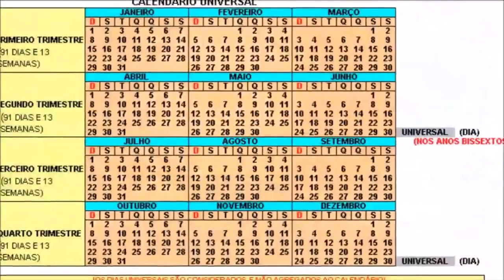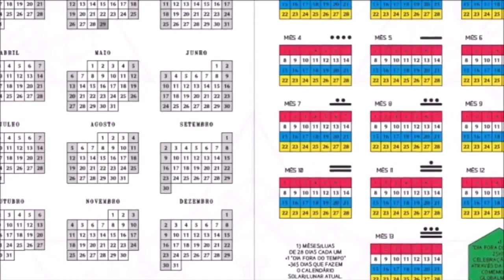O que vai acontecer no Dia 25 de Julho | By Michele Vernier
Acontecendo sempre no dia 25 de julho, o Dia Fora do Tempo é como um “equivalente” ao Ano Novo do dia primeiro de janeiro para o Sincronário de 13 Luas de 28 Dias, embora, na prática, funcione de maneira diferente.

O Sincronário de 13 Luas é uma ferramenta de sincronização que promove uma nova consciência, por isso o Dia Fora do Tempo também é celebrado em muitos países como o Dia Internacional da Paz Através da Cultura.

Considerando que a contagem de 13 meses de 28 dias do sincronário resulta em um período de 364 dias ( 13 × 28 = 364 ), o Dia Fora do Tempo completa o tempo e também o giro espacial necessários para que se forme um ano inteiro de 365 dias.

O Dia Fora do Tempo está, como seu próprio nome diz, fora do tempo. Ele não está dentro de uma semana (Heptal de 7 dias) e nem dentro de uma Lua de 28 dias. Ele está entre um ano e outro: após o 28º dia da 13ª Lua do ano atual e antes do 1º dia da 1ª Lua do ano seguinte, agindo como um fator adicional na espiral da contagem do tempo.

Portanto, o final de um ano no Sincronário de 13 Luas está sincronizado com o dia 24 de julho (Dia 28 da Lua 13), no dia seguinte ocorre o Dia Fora do Tempo (25 de julho), e seguinte a ele inicia-se um novo ciclo de 365 dias em 26 de julho (Dia 1 da Lua 1).

O Dia Fora do Tempo e a Espiritualidade
Numa perspectiva espiritual, o Dia Fora do Tempo age como uma pausa interdimensional entre um ano e outro (um respiro entre os giros), e também como um fator adicional de ascensão na contagem, geralmente referido na literatura da Lei do Tempo por José Argüelles como Fator +1.